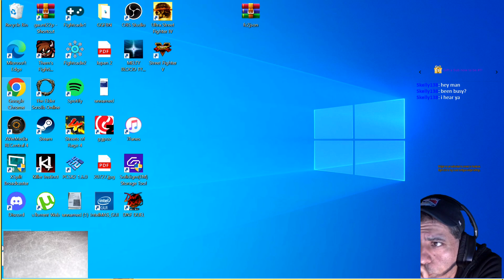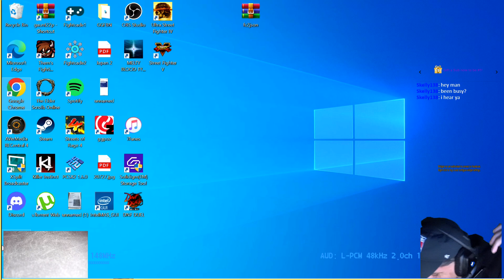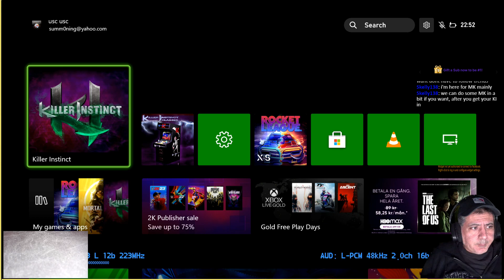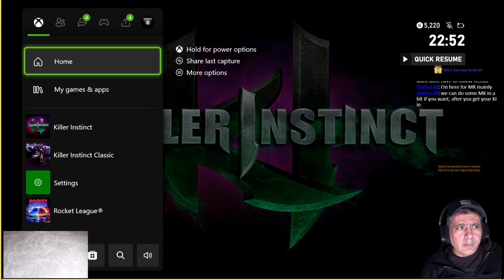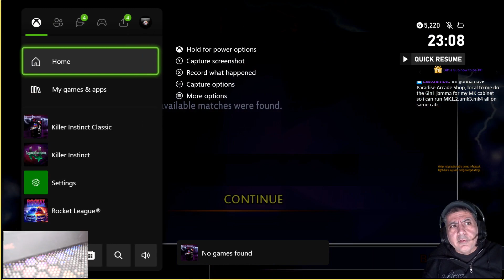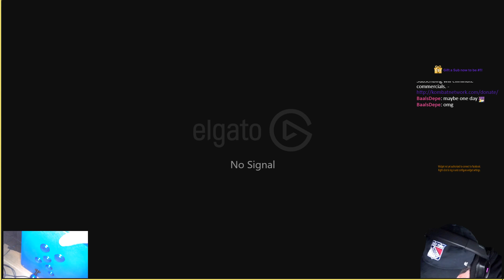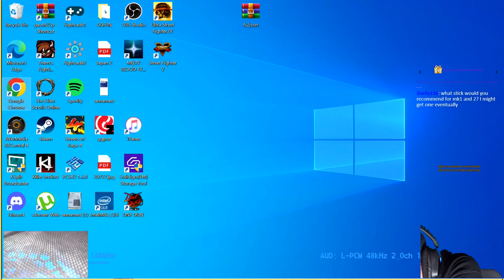Plays: Killer Instinct XBOX Online Matches 02-09-23